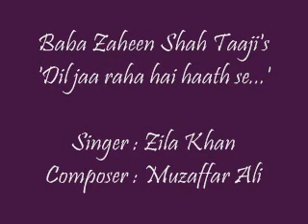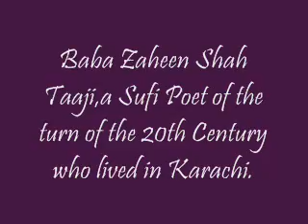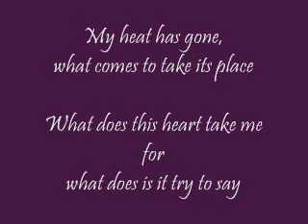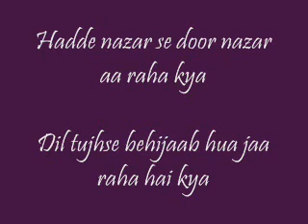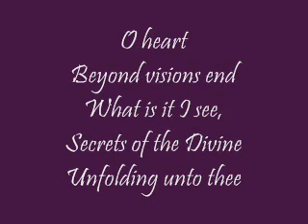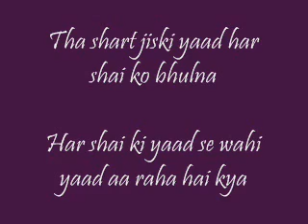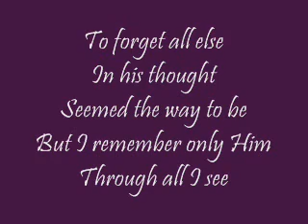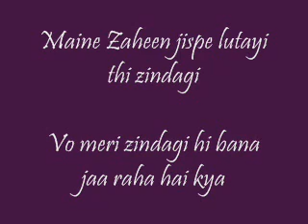dil jarah ha hat say | zila khan | Sufi Kalam | Best Songs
Kalam of Baba Zaheen Shah Taji
sung By Zila Khan
"Dil ja raha ha hath se"
Baba Zaheen Shah Taji RA foundation Trust

Abida Perveen, A great Sufi Singer with a new Sufi / Mystic Kalaam of great Sufi Saint Baba Zaheen Shah Taji RA called Darmaan.

Other Related Videos/Kalaam of baba Zaheen Shah Taji sung by Abida Parveen and others singers.

(1) Darmaan tum jis daraad Kay Dermaan ho
us Daraad  ki kismat kia khanah

(2) Dost at coke St.
Kahon Dost Se Dost Ki baat Kia Kia
Rahi Dusmannon Se Mulakat Kia kia

(2.) je chahay tu cheshsa ban ja
je chahay paymana ban Ja